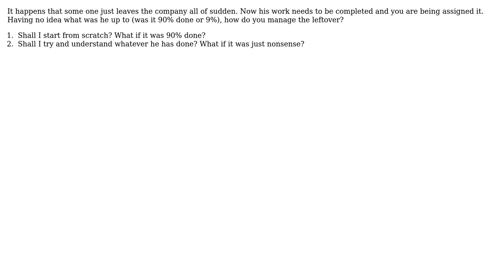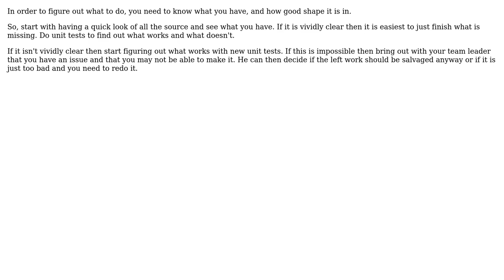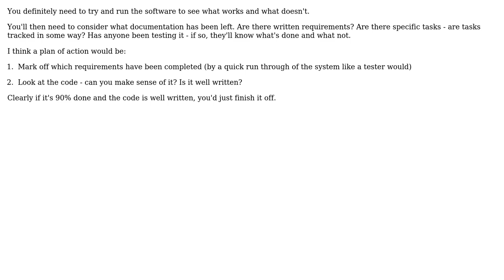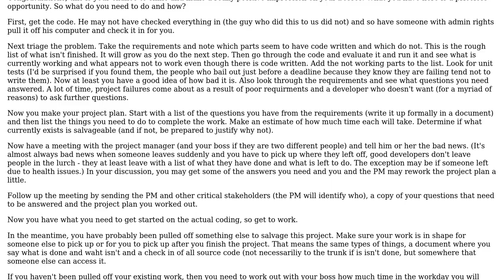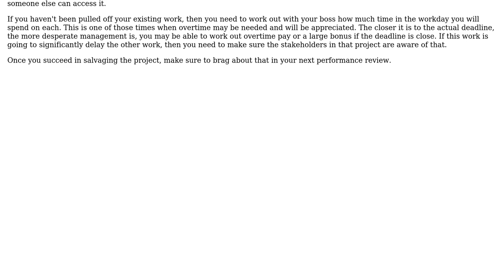Software Engineering: How do you manage projects left over by other employees? (6 Solutions!!)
Software Engineering: How do you manage projects left over by other employees?

With thanks & praise to God, and with thanks to the many people who have made this project possible! | Content (except music & images) licensed under CC BY-SA | Music | Images & others | With thanks to user Shirish11 user Peter Torok user matcauthon user Kramii user HLGEM user David_001 user Bill the Lizard and the Stack Exchange Network Trademarks are property of their respective owners. You are responsible for your own actions.